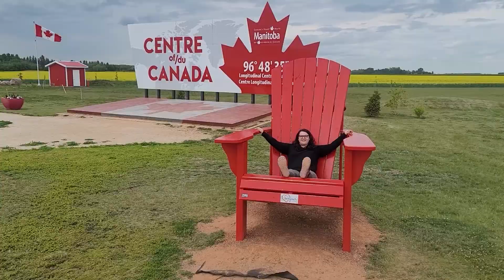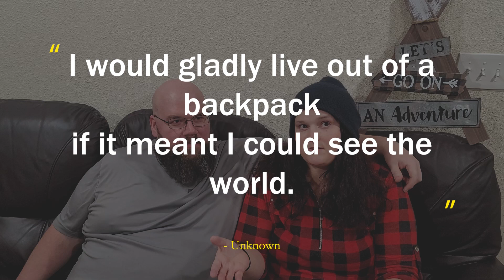Minimalist packing for travel in South East Asia | We need your help!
We are preparing for a long term trip to Southeast Asia with the majority of our travels being in Vietnam. This video shows what we are considering packing with us as carry on items. We will not be checking any bags as we want to be able to backpack relatively hands free through Asia. Thinking we are going to need some travel advice and hacks to get us by. please feel free to weigh in.

Frequently asked questions:

1) What kind of van is Opal?

2) When did you start minivanlife?

September 2021